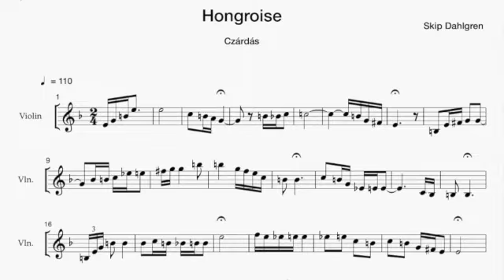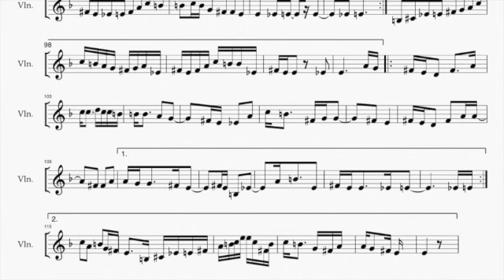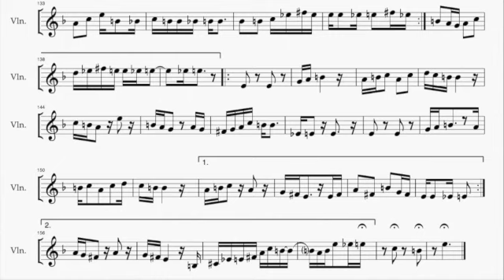Hongroise: Czárdás SD 480p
Hongroise: a Czárdás for solo violin.